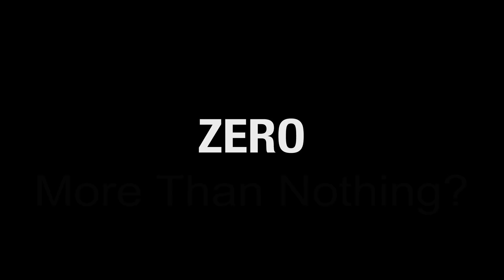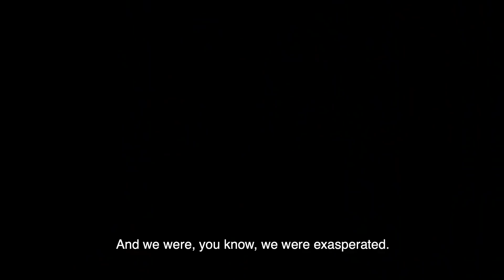Is Zero More Than Nothing? Introducing the Zero Project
Like the domestication of fire and the invention of the wheel, the concept of zero changed the course of human history. Yet zero’s origin remains shrouded in mystery.

Closer To Truth and Robert Lawrence Kuhn explore the mystery with The Zero Project, a group of international researchers searching for evidence of the invention of the numeral zero. Join the global expedition with expert guides from across diverse cultures and a range of specialty fields. In the quest for zero, visit far-flung places lost in time: North and South Africa, Central America, the Middle East, South-, Southeast, and Far East Asia.